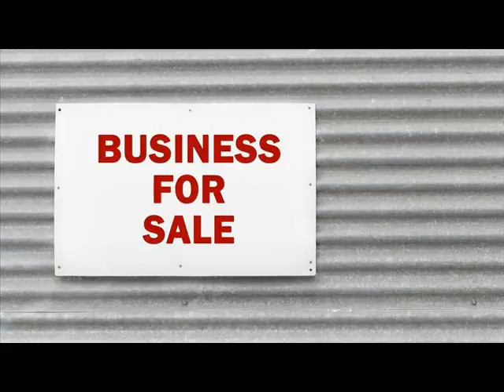Businesses For Sale Aguascalientes, Mexico .wmv